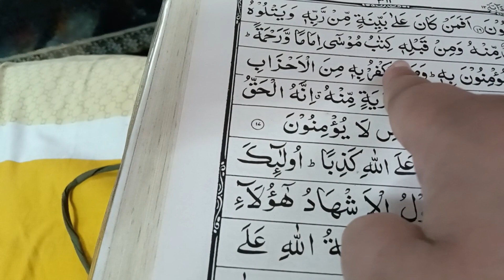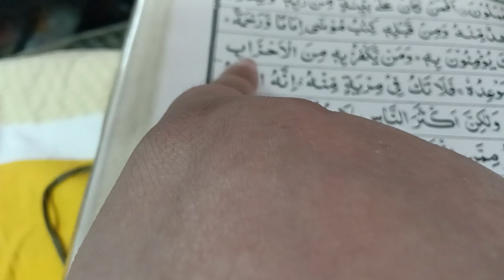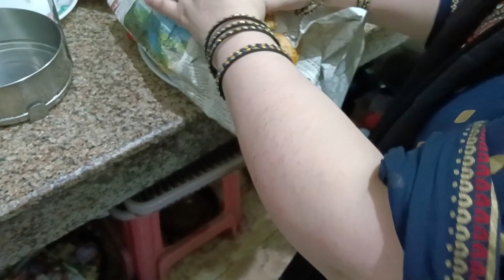ramzan ka manjila roza iftari bati